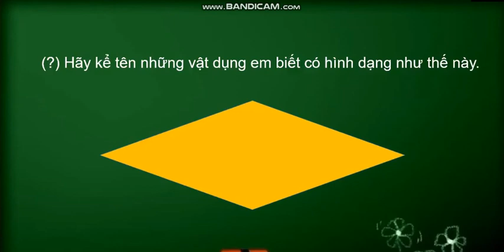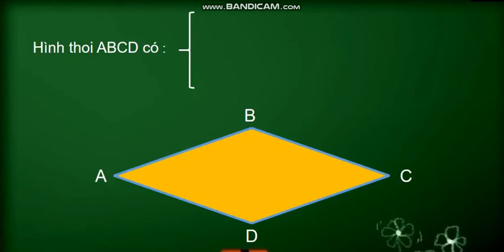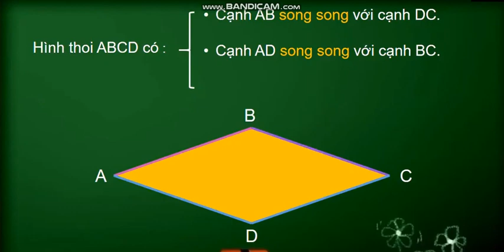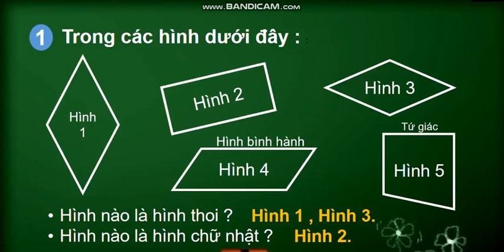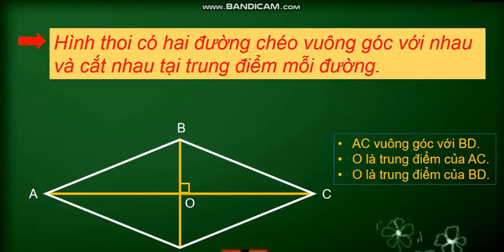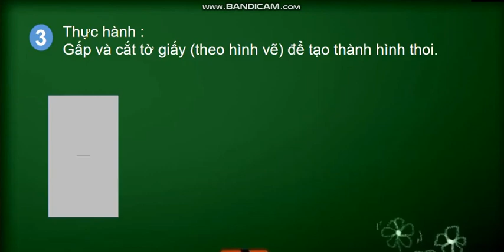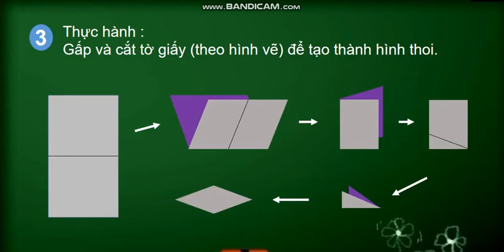Khối 4 - Toán hình thoi